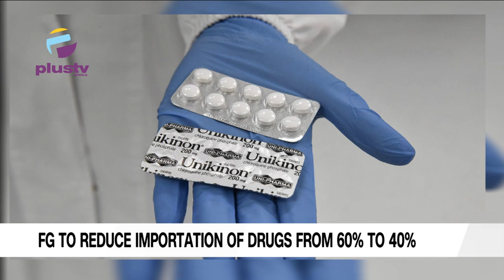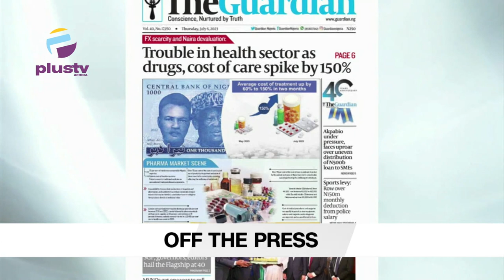Court Orders Activist To Pay Nnamdi Kanu’s Lawyer 5.5 Million |Mmesoma Admits She Scored 249 In UTME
00:00- Intro
01:47- Court Orders Nnamdi Kanu Lawyer N5.5Million
3:39- Anambra Student Mmesoma Admits She Scored 249 In UTME